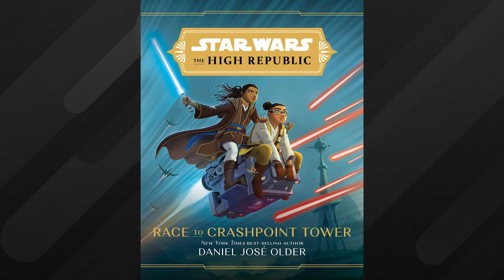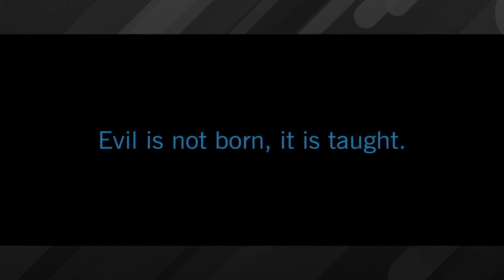Beware the Nameless - Star Wars Book Review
I finally caught up and read Beware the Nameless by Zoraida Córdova! Here are my somewhat spoilery thoughts on the book.

Mailing Address
Star Wars Explained
1227 Rockbridge Rd SW